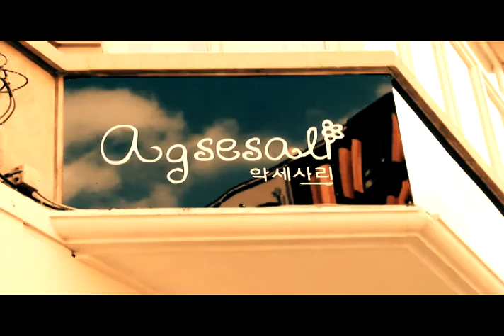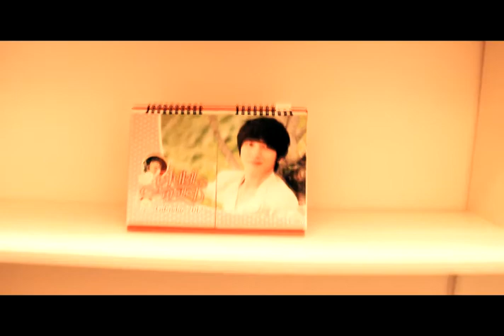Agsesali-MV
The opening of Agsesali.
Go check out her store at Quellinstraat, Antwerp.